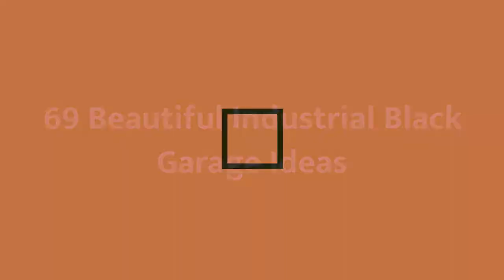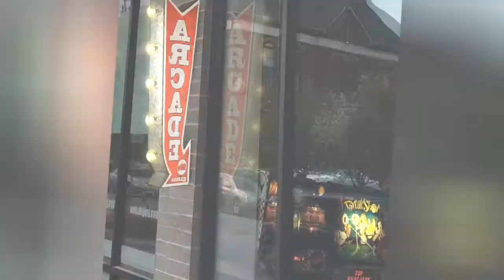75 Beautiful Industrial Black Garage Design Ideas #1109 ❤️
Browse industrial garage pictures and designs. Discover a wide variety of industrial garage ideas, layouts and storage solutions to inspire your remodel.

0:00 - Intro
0:00:12 -  #1
0:00:17 -  #2
0:00:22 -  #3
0:00:27 -  #4
0:00:32 -  #5
0:00:37 -  #6
0:00:42 -  #7
0:00:47 -  #8
0:00:52 -  #9
0:00:57 -  #10
0:01:02 -  #11
0:01:08 -  #12
0:01:14 -  #13
0:01:20 -  #14
0:01:26 -  #15
0:01:32 -  #16
0:01:38 -  #17
0:01:44 -  #18
0:01:50 -  #19
0:01:56 -  #20
0:02:02 -  #21
0:02:09 -  #22
0:02:16 -  #23
0:02:23 -  #24
0:02:30 -  #25
0:02:37 -  #26
0:02:44 -  #27
0:02:51 -  #28
0:02:58 -  #29
0:03:05 -  #30
0:03:12 -  #31
0:03:19 -  #32
0:03:26 -  #33
0:03:33 -  #34
0:03:40 -  #35
0:03:47 -  #36
0:03:54 -  #37
0:04:01 -  #38
0:04:08 -  #39
0:04:15 -  #40
0:04:22 -  #41
0:04:29 -  #42
0:04:36 -  #43
0:04:43 -  #44
0:04:50 -  #45
0:04:57 -  #46
0:05:04 -  #47
0:05:11 -  #48
0:05:18 -  #49
0:05:25 -  #50
0:05:32 -  #51
0:05:40 -  #52
0:05:48 -  #53
0:05:56 -  #54
0:06:04 -  #55
0:06:12 -  #56
0:06:20 -  #57
0:06:28 -  #58
0:06:36 -  #59
0:06:44 -  #60
0:06:52 -  #61
0:07:00 -  #62
0:07:08 -  #63
0:07:16 -  #64
0:07:24 -  #65
0:07:32 -  #66